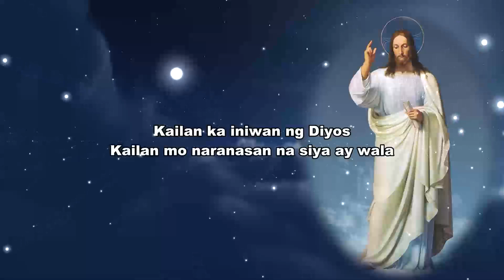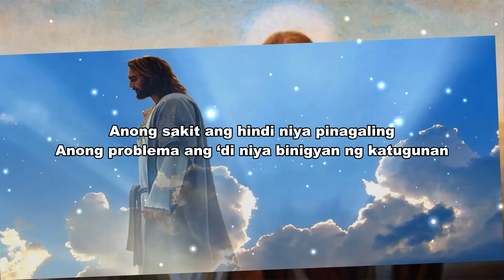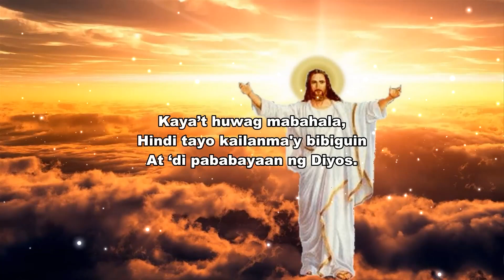Kailan Ka Iniwan Ng Dios 🎧 Tagalog Worship Songs Lyrics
Welcome To Tagalog Worship Songs , Music Channel Dedicated To Bringing You The Best Of The Best Music Tracks!!

worship songs
christian songs